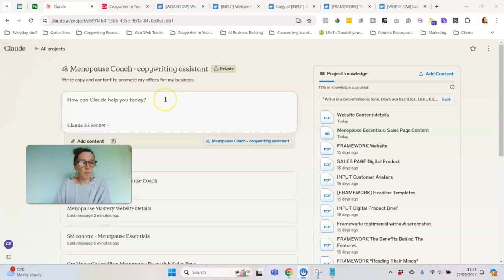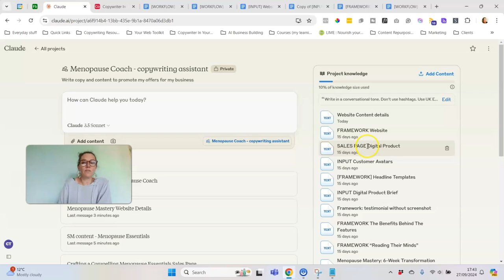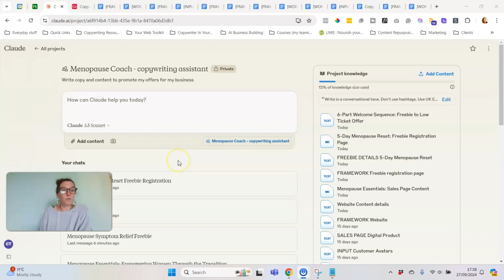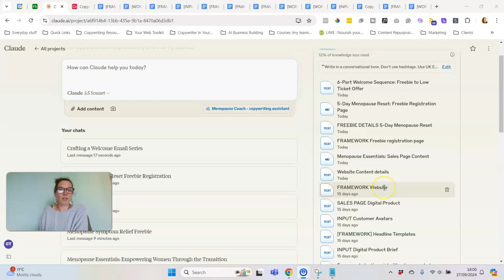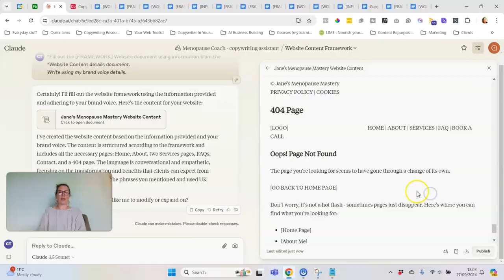How to Use Claude AI Projects: Write Copy & Content in Minutes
How to Use Claude AI Projects to Write Copy and Content in Minutes

In this video I show you how to use Claude AI Projects to make writing copy for your business easy and painless.

Follow along as I show you step-by-step how to set up your Claude AI Project, write sales pages, create social media content, generate lead magnets, craft email sequences, and even write entire websites - all in minutes.

GET THE COPY WHISPERER
Train AI To Write Like You (Yes, Even Those Weird Pop Culture References):

FREE TOOL
Generate unlimited conversion-focused headlines for your sales page...in seconds:

TIMECODES
00:00 Introduction to using Claude AI Projects for copywriting
00:26 Setting up your Claude AI Project with brand information
00:51 Writing a sales page using Claude AI Projects
01:15 Generating headlines and content for your sales page
01:48 Creating social media content with Claude AI Projects
02:11 Using different frameworks for content creation
02:18 Writing copy for lead magnets and registration pages
02:44 Generating a welcome email sequence
03:00 Strategic six-part welcome sequence explained
03:26 Using Claude AI Projects to write website copy
03:40 Generating multiple website pages automatically
04:08 Recap of Copywriter in Your Pocket system with Claude AI